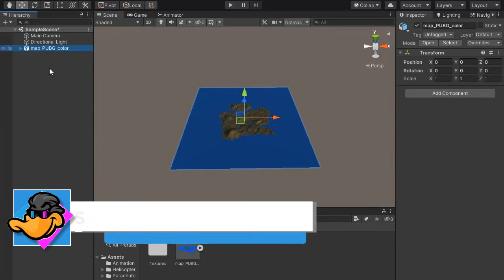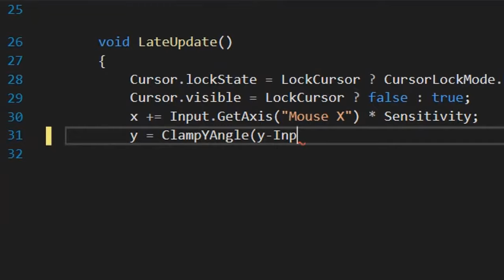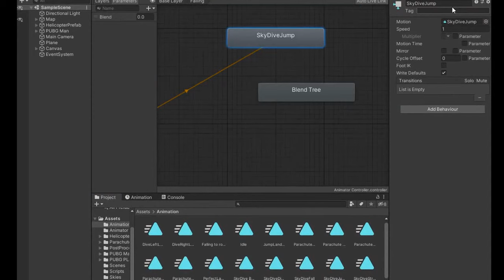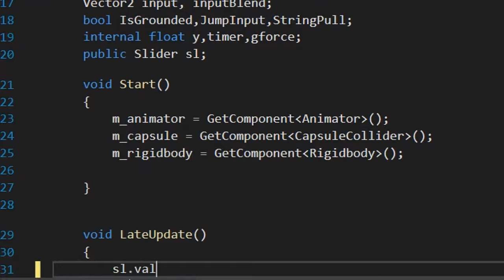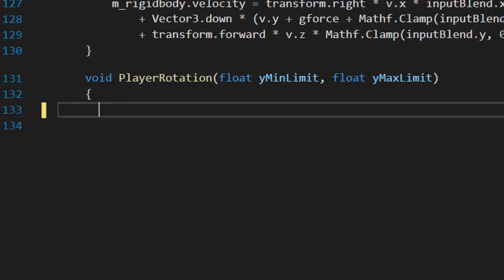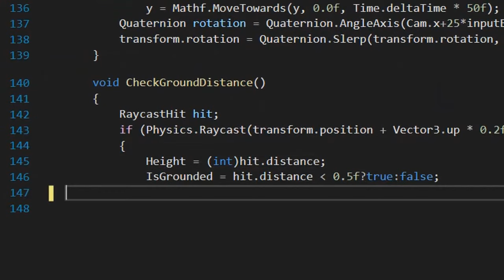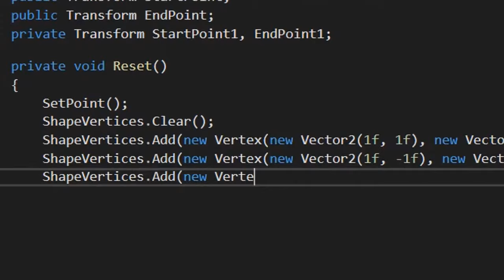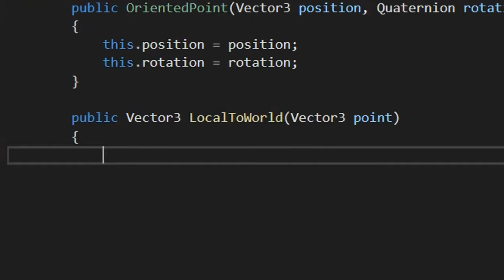Make Game Like Pubg Mobile in one Hour || Parachute Sky Diving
I made this game in one hour using some external Assets
Now I am working on other parts of this game
which available soon
part 2:- Level Design
part 3: Shooting System